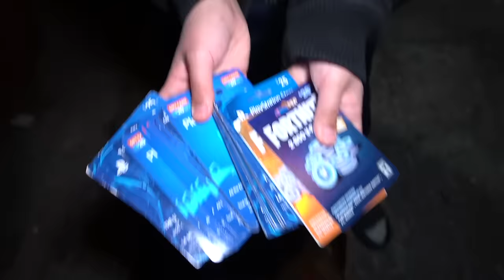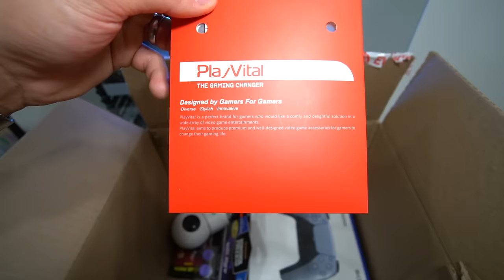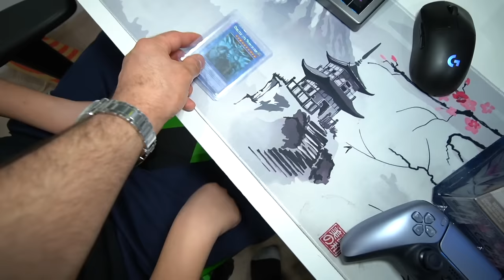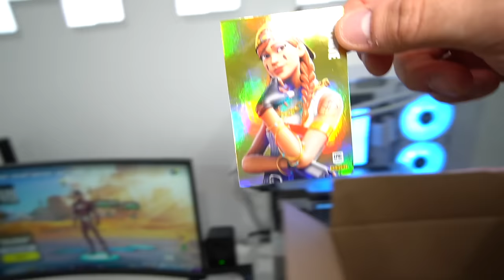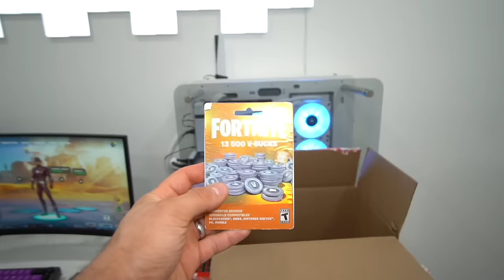We Found V-BUCKS and FORTNITE CARDS While Dumpster Diving At TARGET! (JACKPOT FIND!)